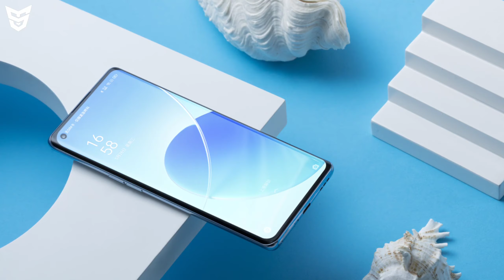Oppo Reno 6Z 5G Launched! Official Specifications | Price And India Launch Date | SufiyanTechnology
Dosto Ye Video Main Maine Aapko Oppo Ke Naye Smartphone Series Oppo Reno 6 Series Ke Smartphone Oppo Reno 6Z 5G Ke Bare Main Bataya Hai Ki Iss Smartphone Ka Kya Price Hai.Ye Smartphone Ke Kya Specifications Hai.Iss Smartphone Ka Kab Hai Pehla Sale.Aapko Iss Smartphone Ke Liye Wait Karna Chahiye Ya Nahi.Our Bhi Bohot Kuch Bataya Hai.To Dosto Mujhe Umeed Hai Ki Aapko Ye Video Pasand Aaya Hoga.

🟢Timestamps
0:00 Intro
0:34 Moto Edge 20/Edge 20 Pro [Previous Video]
0:51 Display [Video Started]
1:41 Cameras
2:08 Main Specifications
2:32 Performance
2:59 Design And Build Quality
3:48 Price And Availablity
4:10 Indian Availability
4:48 Alternatives
5:27 Ending :D

Moto G60S | iPhone 13 Series Live Images | Oppo Reno 6Z Price | Realme GT Master Edition | IQOO 8

Pixel 6 Pro Live Images | IQOO 8 | Vivo V23e/Vivo X70 Pro+/MIUI 13/Realme Book/Galaxy M21/Nokia C30

Google Pixel 6 5G And Google Pixel 6 Pro 5G Specifications | Price And Indian Availability

Realme X9 Pro | Oppo Reno 6 Pro Price | Galaxy M32 5G | GTA 6 Mobile | Exynos 2200 |OnePlus Buds Pro